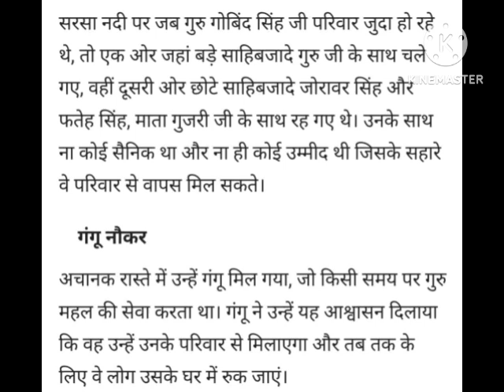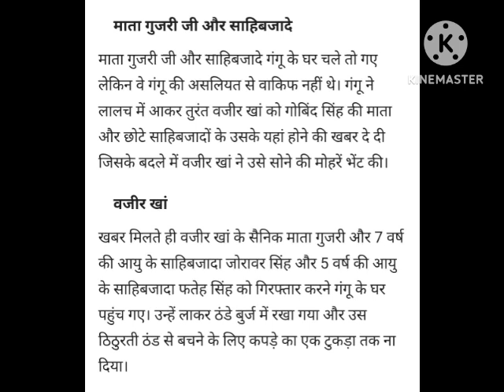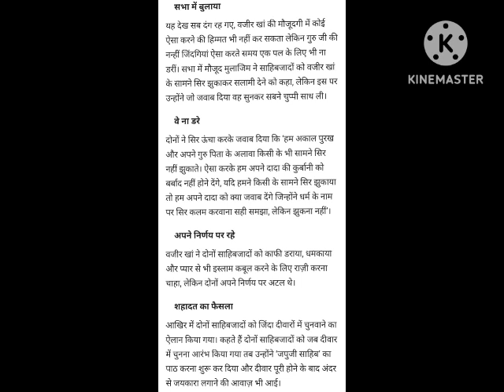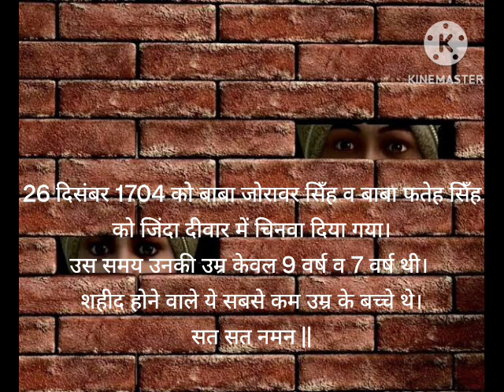Guru Gobind Singh ke Sahibzaade||गुरु गोबिंद सिँह के साहिबजादे।।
Guru Gobind Singh ji had sacrificed all his four sons for the welfare of mankind. In this video we are trying to show you their and courage and valour